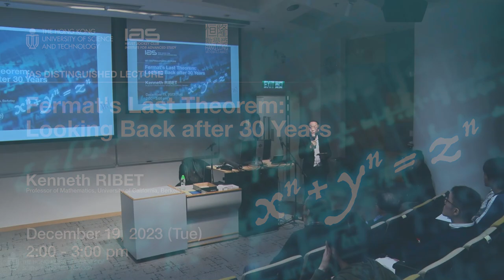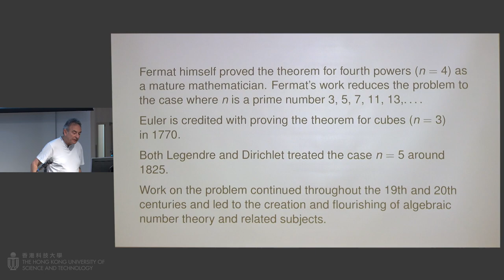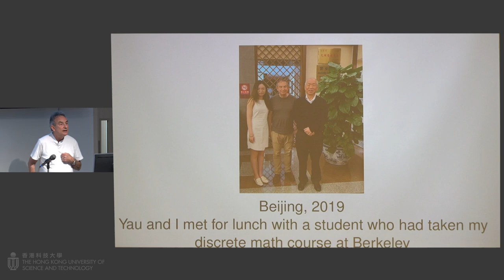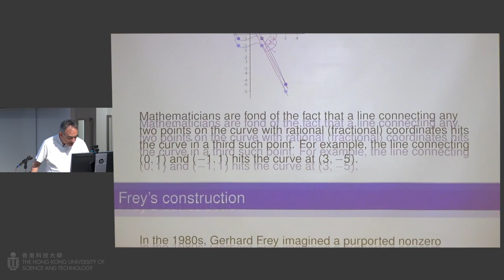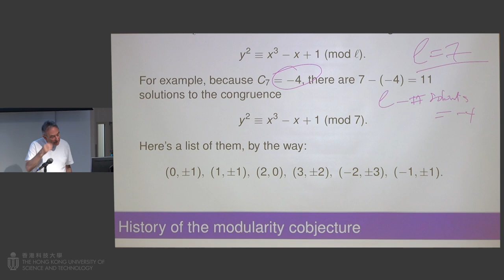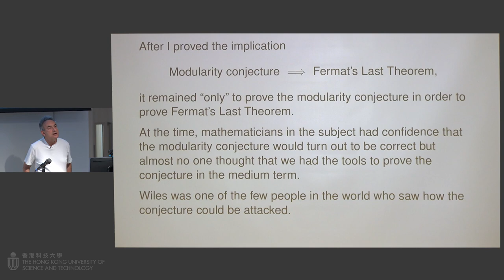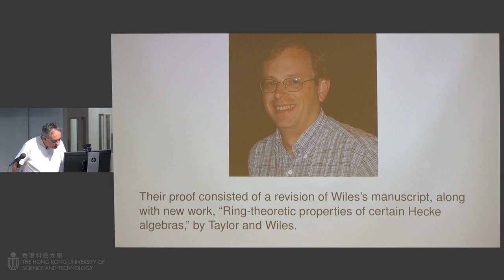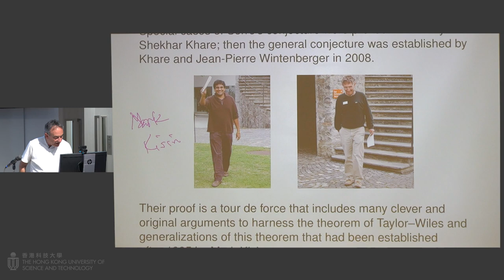IAS Distinguished Lecture: Prof. Kenneth RIBET (Dec 19, 2023)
Title: Fermat's Last Theorem: Looking Back after 30 Years

Speaker: Prof. Kenneth RIBET, Professor of Mathematics, University of California, Berkeley